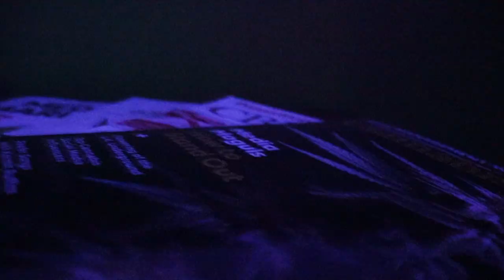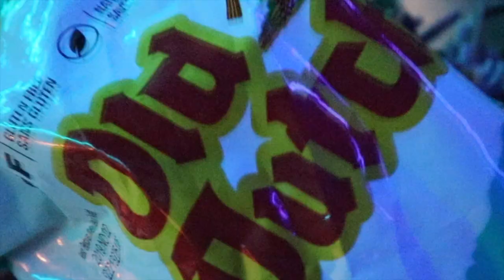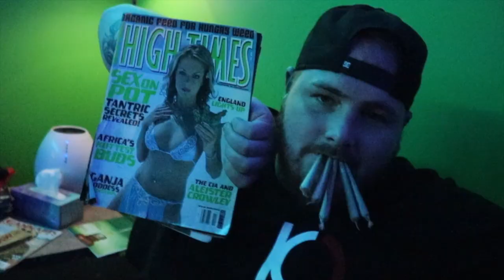"Pot Saloon" (Official Video) - Billy Marks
Pot Saloon by Billy Marks
Presented by Marksman Entertainment
Videography and Directed by Unlearn Pictures
Hosted by Kawartha Cannabis Club
*Support Canadian Hiphop*